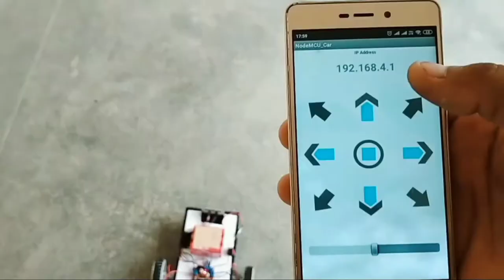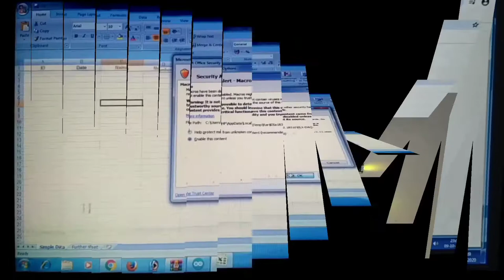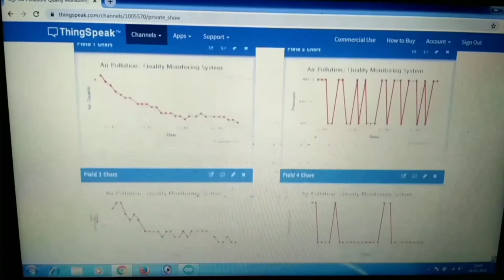Top 15 Arduino Based Project(IOT Based Project,Arduino Project)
Top 15 Arduino Based Project-
{अगर आपको इस प्रोजेक्ट के लिए प्रोग्राम चाहिए या आपको पहले से प्रोग्राम किया हुआ Arduino UNO चाहिए तो मुझे इंस्टाग्राम पर मैसेज कर सकते है My Instagram ID- vmktechnicalpower}
If you want to see the video of these projects, below the project name is the video Link of the project.